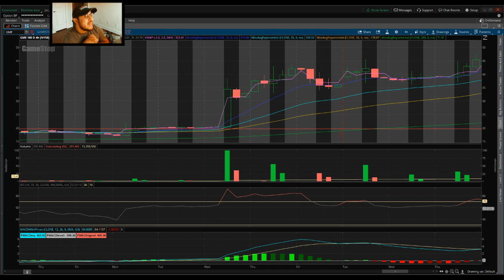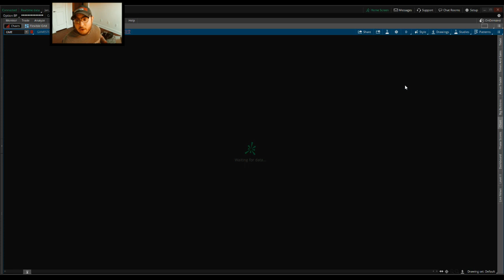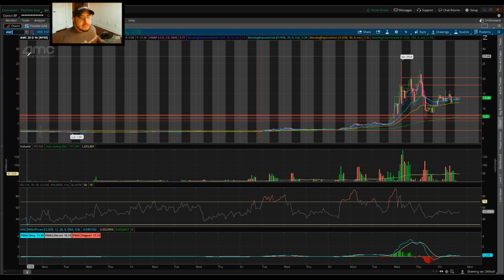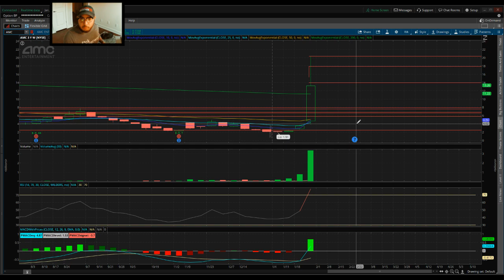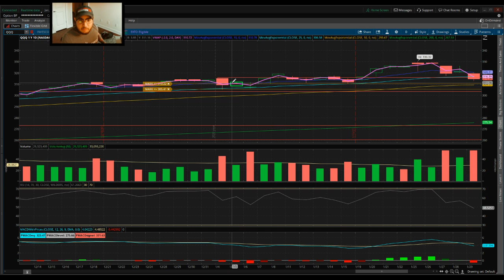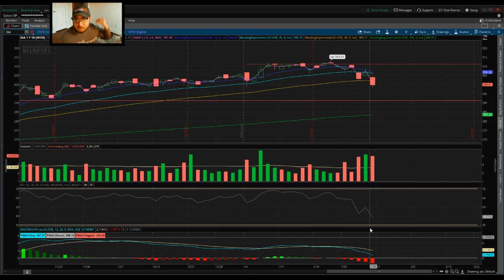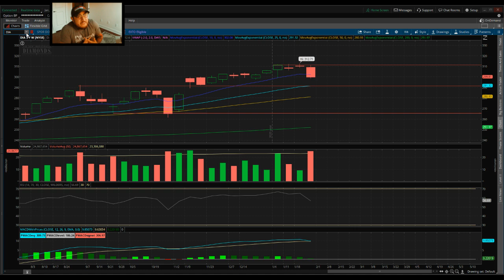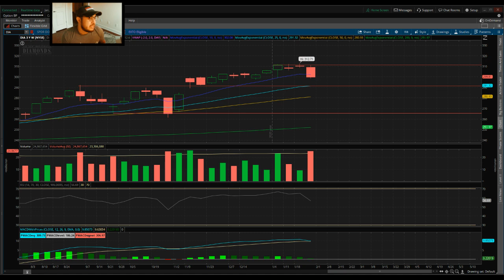Bull-ish: Episode 21 - Top Stocks to Watch This Week (Week of 1/31/21)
Starting the week with our top stocks to watch, and why -

GameStop (GME) - Can WSB keep it going?
AMC (AMC)  - Getting a ticket to the show
Indexes (QQQ, DIA, SPY) - Are we selling?

Give us a sub here on YouTube, and follow us socially

I really appreciate the support, stay Bull-ish fam!